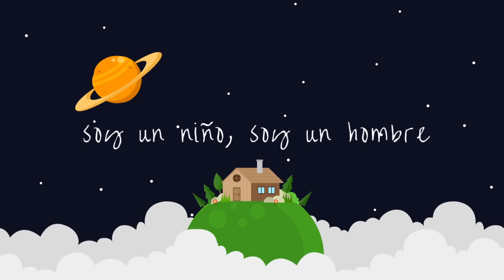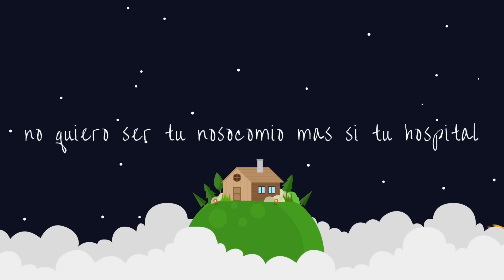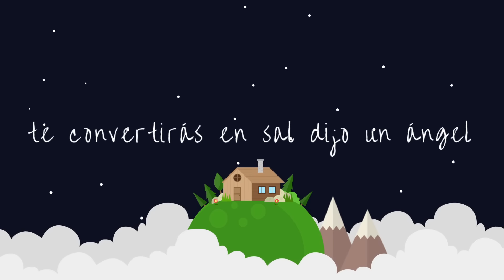José Madero - Caballeros Británicos (Lyric Video)